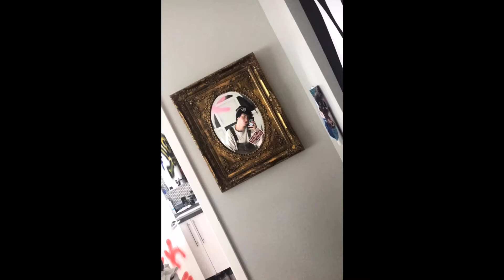MilesChronicles Story 47 (Cute and Funny Moments)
April 1st - April 7th

Follow him!